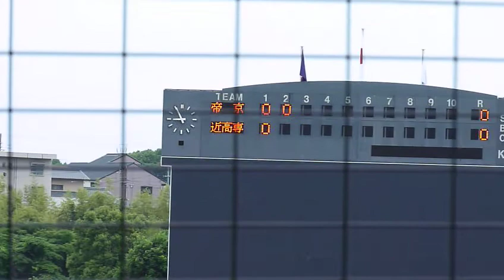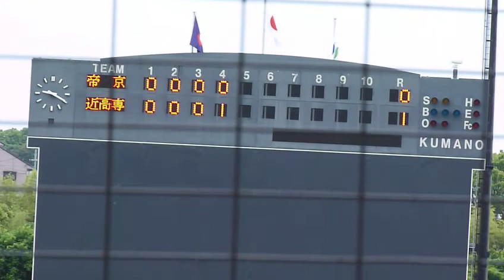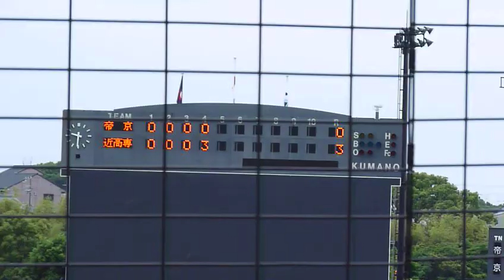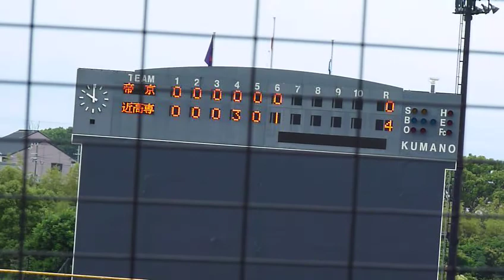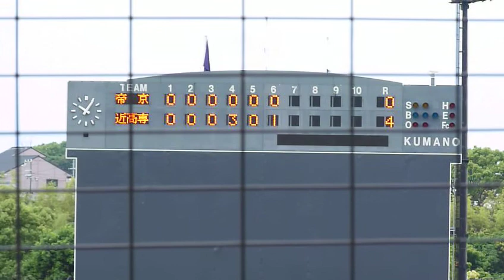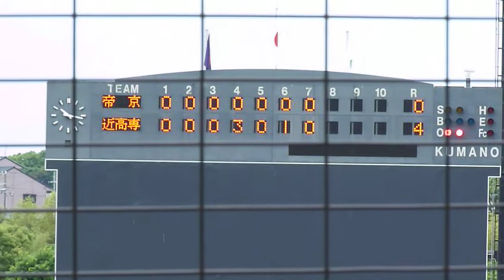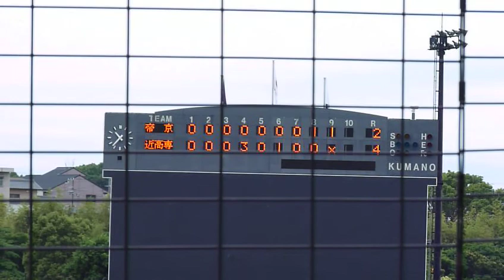帝京vs近大高専 ダイジェスト(2011くまのベースボールフェスタ)